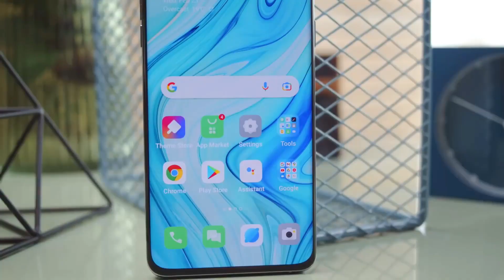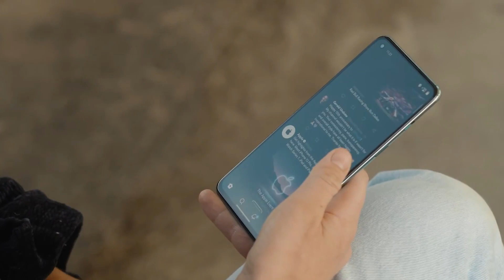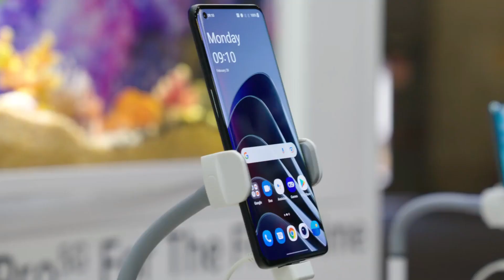Oneplus 11 Pro - Could Be a Oppo FLAGSHIP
OnePlus 11 Pro could be a rebranded Oppo flagship,Yes according to the recent rumour the OnePlus 11 Pro could be a rebranded Oppo flagship which  may be a oppo find x6 Pro.If that is to be taken literally, it means the OnePlus 11 Pro may be an OPPO Find X6 Pro that has been given a new skin. That shouldn't be unexpected in any case, given how closely OPPO and OnePlus are connected at the moment. Even though it had superior camera technology, the OPPO Find X5 Pro served as a major inspiration for the OnePlus 10 Pro.